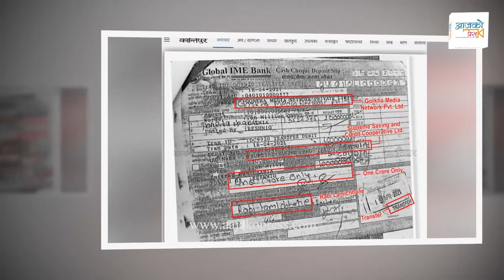Rabi Lamichhane कान्तिपुरसँग फायर । आजको समाचारमा यति कडा स्टाटस